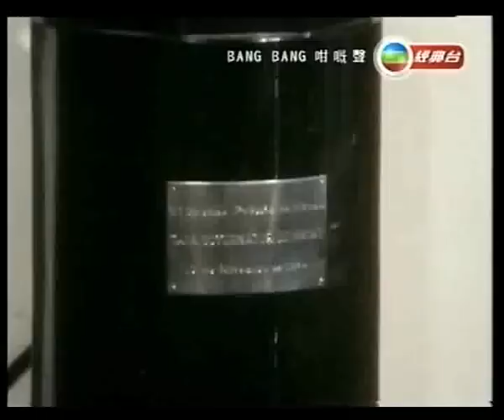Albert Poon潘炳烈七十年代電視訪問